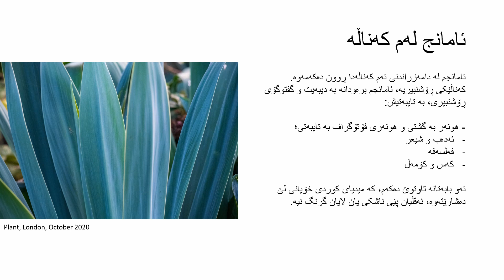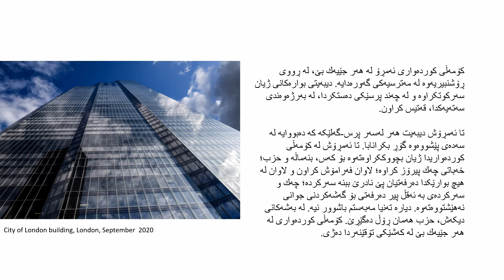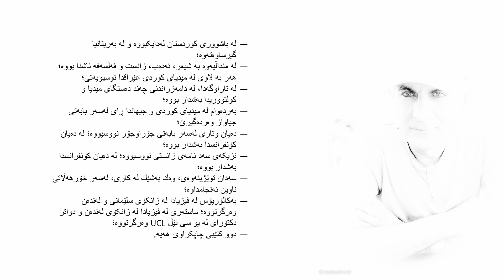ئامانجی ئەم کەناڵە چیە؟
ئامانجم لە دامەزراندنی ئەم کەناڵەدا ڕوون دەکەمەوە.
کەناڵێکی ڕۆشنبیریە، ئامانجم برەودانە بە دیبەیت و گفتوگۆی ڕۆشنبیری، بە تایبەتیش:- هونەر بە گشتی و هونەری فۆتۆگراف بە تایبەتی؛

ئەدەب و شیعر
فەلسەفە
كۆمەڵ و هاوڵات

ئەو بابەتانە تاوتوێ دەکەم، کە میدیای کوردی خۆیانی لێ دەشارێتەوە، ئەقڵیان پێی ناشکی یان لایان گرنگ نیە.

کتێبەکانم:
Dr Fatah is the author of: “My poetry depicts you: An anthology of contemporary Kurdish poetry” - 2017;

“Souls of the Street: The Art of Street Photography” 2020.

“Hawkar -the newsletter of Hawkarani Kurdistan - 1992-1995” – 2019;

“Beauty of the Soul: Camera Abstract Images” – 2020 and

“Reflection on Life: Essays on nature and humans” – 2020, in the Kurdish language.

لێرە دەست دەکەون:

‫تێڕامان لە ژیان: کۆگوتارێك سروشت و مرۆڤ دێنێتە زمان‬
لێرە دەستەبەرە بە کتێبی ئەلەکترۆنی: